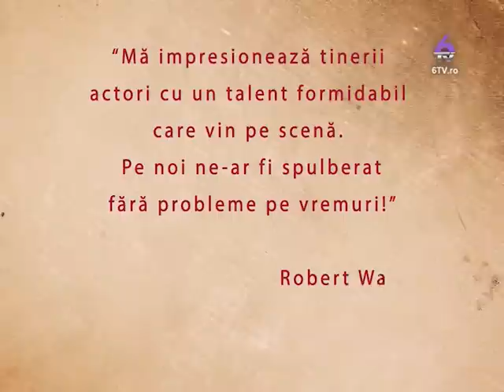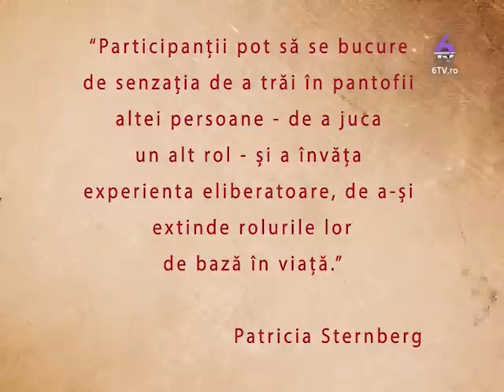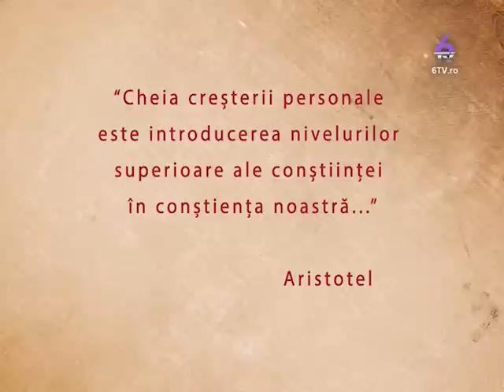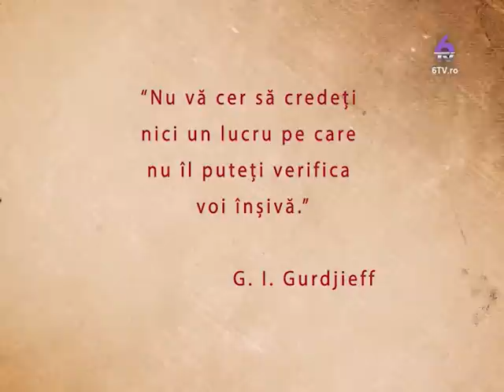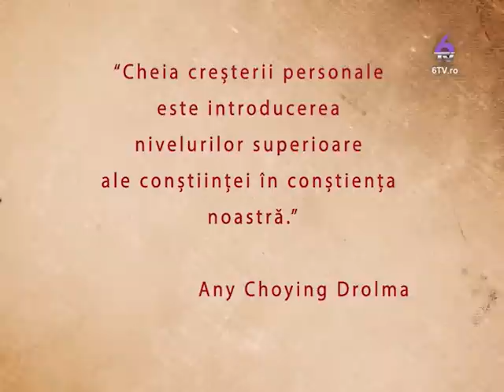DIALOGURI INTRE MINTE SI INIMA 2014 02 08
-"Dialoguri intre minte si inima" este o emisiune de spiritualitate, cultura si terapii complementare.
-Vorbim despre: radiestezia cuantica, matricea informationala a universului, terapii spirituale, tehnici de meditatie, reconectarea cu sinele nostru divin, trezirea constientei de sine, legea atractiei, spectacole de teatru, carti sau filme de spiritualitate.
-Puteti vedea emisiunile anterioare pe canalul de YouTube "Stefan Pusca"
-Rubricile emisiunii sunt: "Dialoguri cu oameni de spiritualitate si cultura", "Terapii pentru trup si suflet", "Scoala spirituala", "Cartea lui Stefan" si "Recomandarile saptamanii".
-Fiti prieteni cu mine pe Facebook scrieti-mi si puteti aparea in emisiune alaturi de noi!